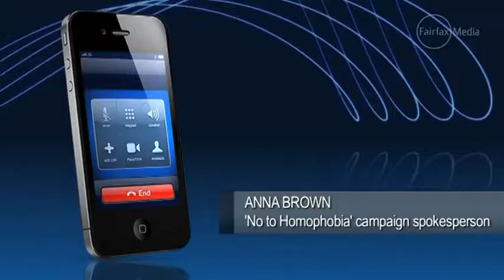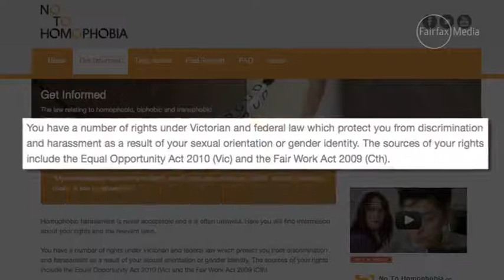The Age online takes a look at the No to Homophobia Campaign (28/8/12)